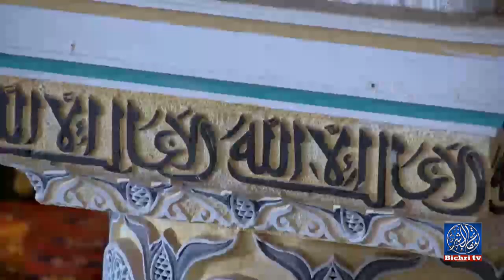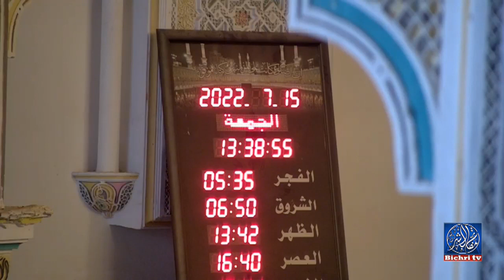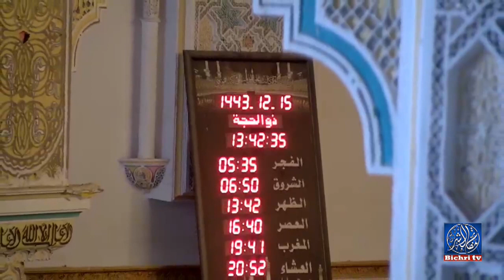Bayane Grande Mosquee de touba 15 juillet 2022